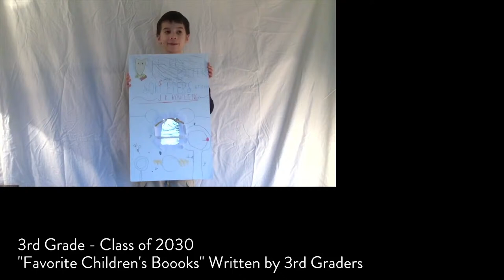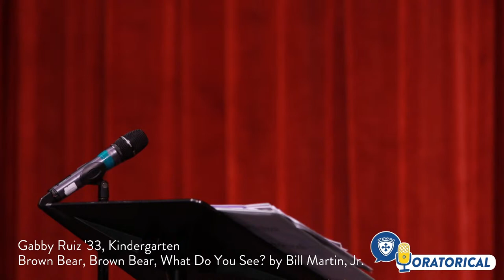Lower School Oratorical 2021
You are cordially invited to stream the Lower School Oratorical Presentation on Friday, April 2 at 10 a.m.!

Oratorical is designed to help Lower School students showcase their public speaking skills in a safe, supportive environment. Whether they choose to tell a story, recite a poem, deliver a speech, or present another type of vocal performance, students will gain confidence in their public speaking abilities while learning about their own interests.

This year's Oratorical will be livestreamed from the Cramer Center with the socially-distanced fifth-grade class attending in person. Please join us at 10 a.m. tomorrow to watch along from home!